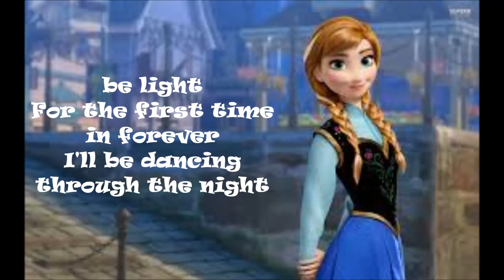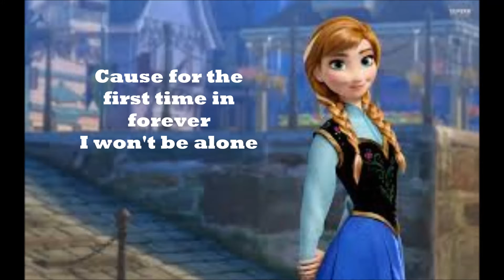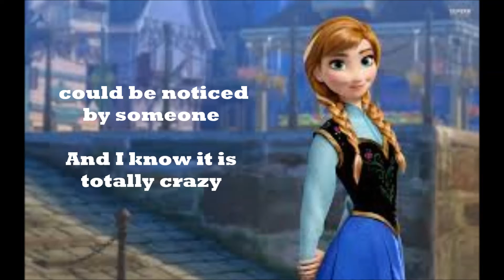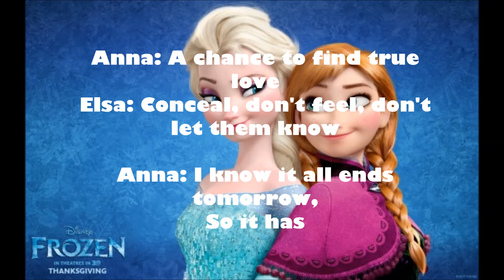FOR THE FIRST TIME IN FOREVER lyrics HD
huh! done